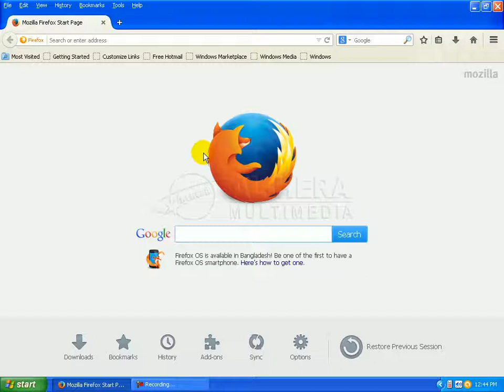1 Introduction - 3 || Web Designe Bangla Tutorial